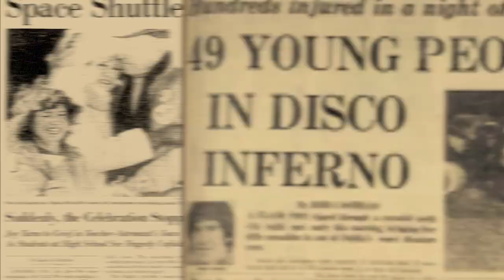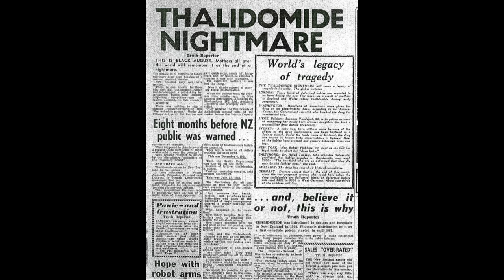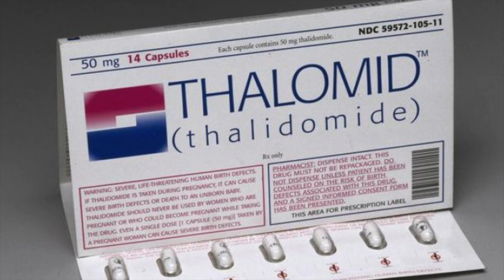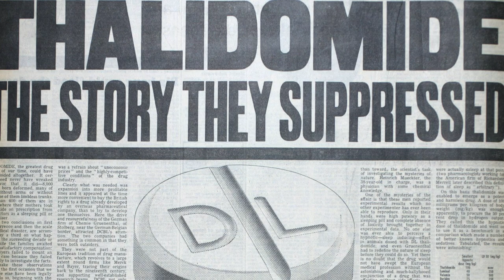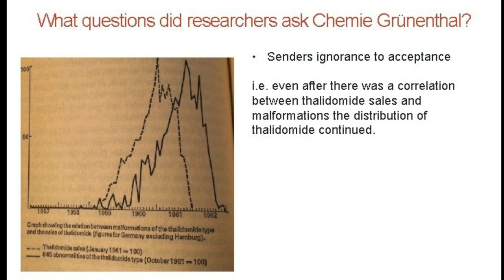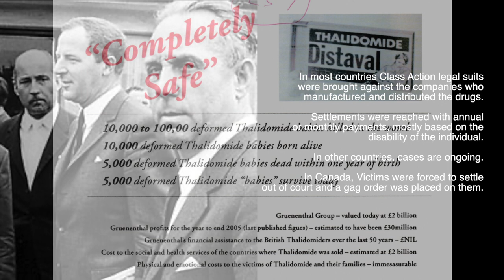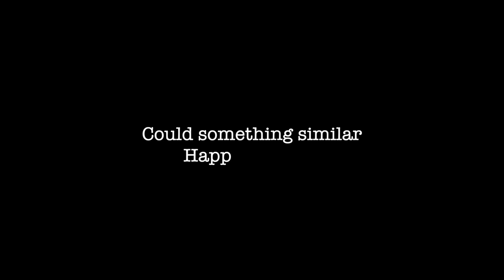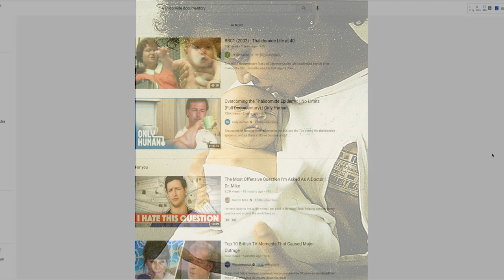The Thalidomide Scandal | A Short Documentary - Diane Jennings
The Medicine They Said was "SAFE" for Babies, despite never doing any testing on pregnant women. The Thalidomide Scandal is a terrifying true horror story which had the most innocent of society as its victims.

Dianodrama-ID2